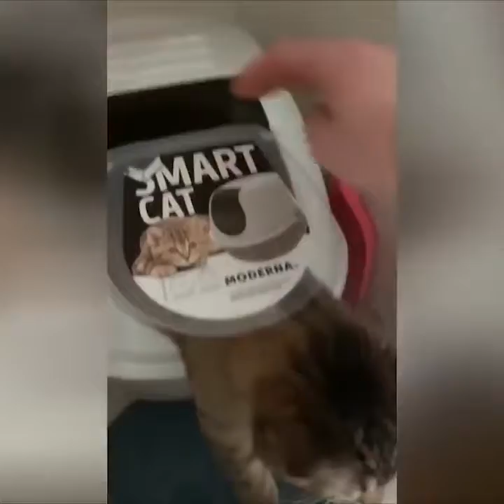Best Funny Cats 😹 And Dogs 🐶 Of The Month - Try Not To Laugh!🤓